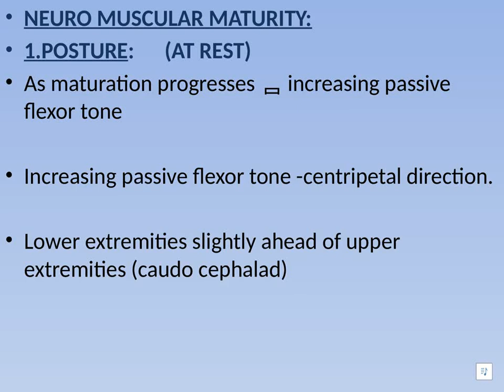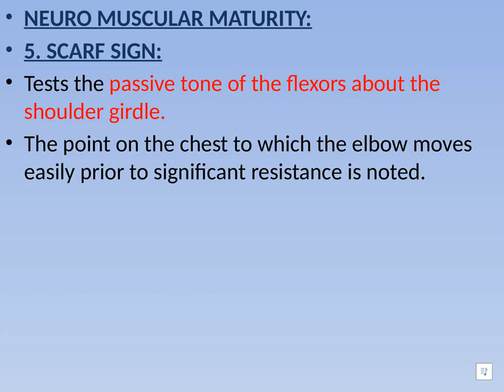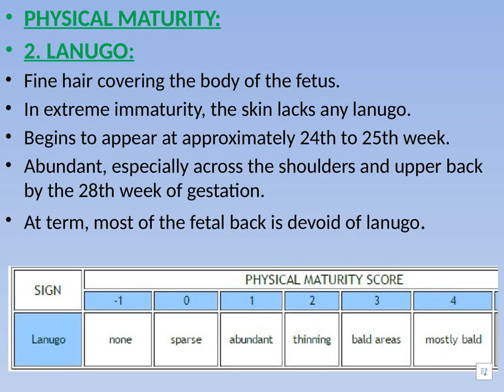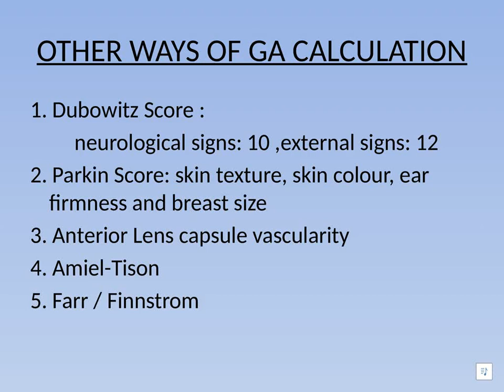THE NEW BALLARD SCORE - Learn in 5 minutes!!!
Learn the New Ballard Score, how it differs from the Original Ballard Score (Old ballard score).
Learn the steps by which we assess the gestational age.
Also the alternate ways to assess gestational age